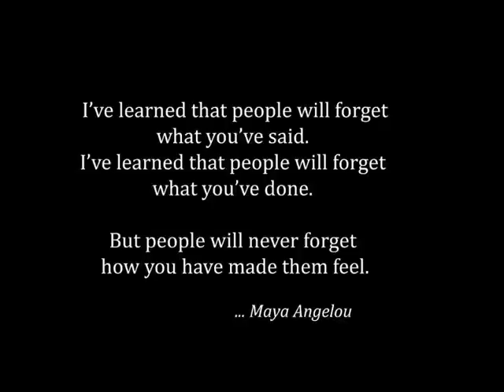Homeless Stand Down Cleveland, 2010 - Portraits and Photos by CPS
In February, 2010, 50 volunteers from the Cleveland Photographic Society provided professional-quality photos to attendees of the 19th Annual Homeless Stand Down. Participation was expanded this year to provide portraiture for two of the three weekends and documentary photography for the entire event.  Almost 600 portraits were taken, printed and delivered to guests as a part of this ongoing community effort to promote dignity and respect. CPS wishes to thank its volunteer photographers and the businesses who supported our efforts by providing materials and supplies: Dodd Camera, Albums, Inc., Dodd Camera and Staples.  To learn more about the Homeless Stand Down and become involved in future events,